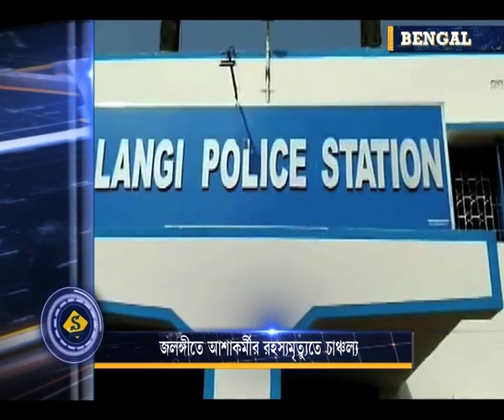MYSTERIOUS DEATH OF HOPE MISSION WORKER AT JALANGI